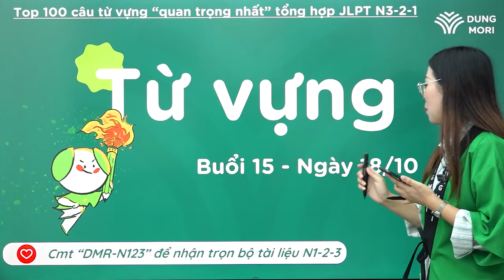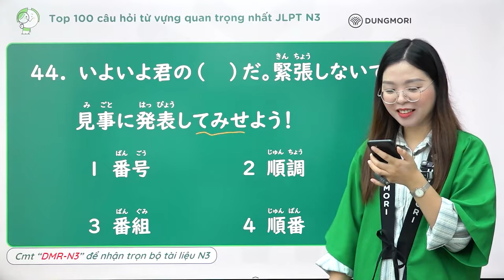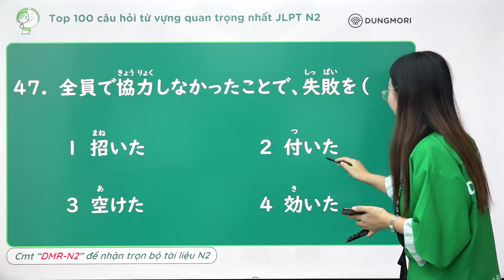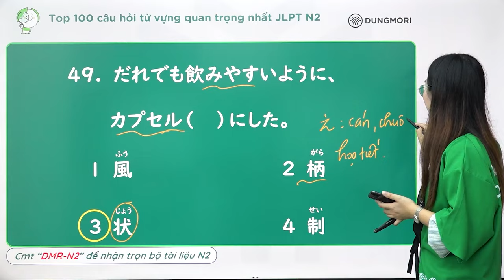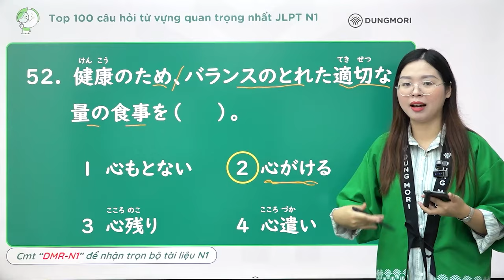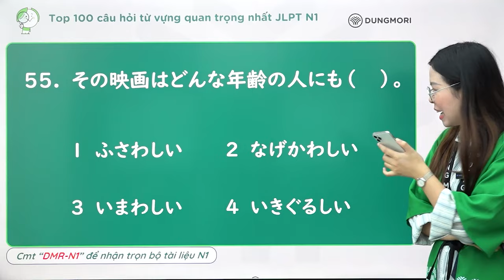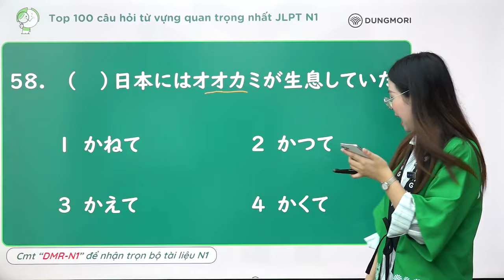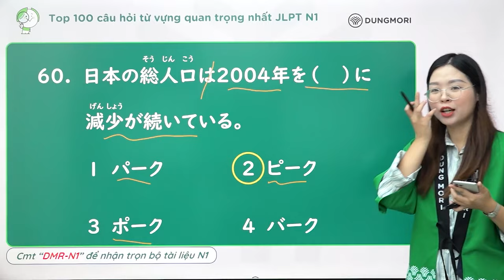TỪ VỰNG N3-2-1 || Top 100 câu từ vựng quan trọng nhất JLPT N3-2-1 | Buổi 3